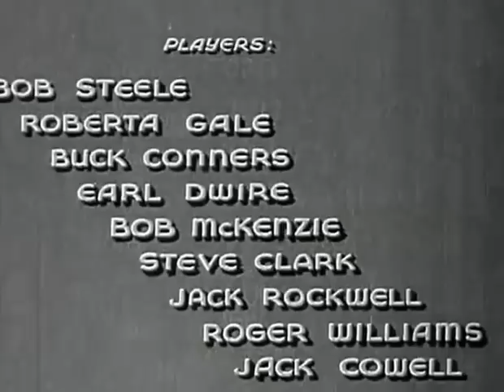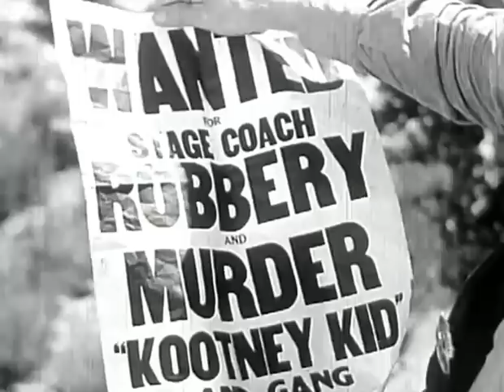Alias John Law (1935) - Full Length Classic Western Movie, Bob Steele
Alias John Law (1935) - Full Length Classic Western Movie
U. S. Marshal Lamar Bly is on the trail of John Clark (Bob Steele) and his pal, Bootch Collum (Buck Connors), when they are attacked by a gang of stagecoach robbers.